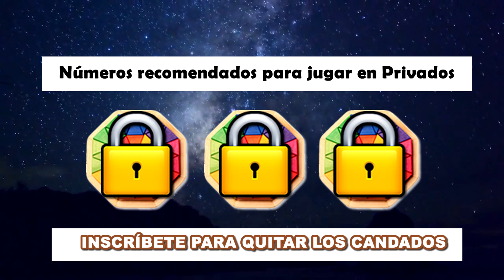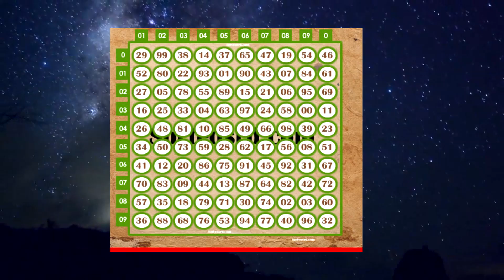Como ganar en las Loterías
Los mejores consejos para ganar en las Loterías de República Dominicana, SI deseas mas información visita nuestra Web SORTEOSRD.COM